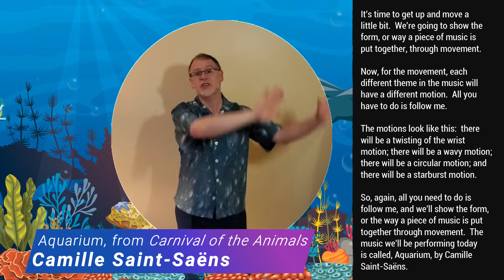Aquarium, by Saint-Saëns (Move It!)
Showing musical form through movement